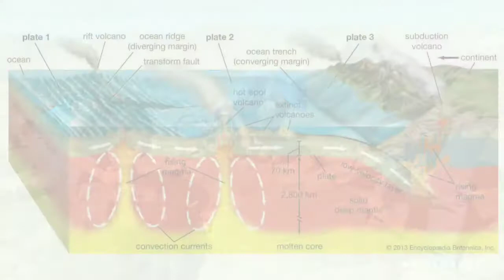एक रहस्यमयी सागर | Mysterious Sea | Do You Know ? | Unknown Facts | Geography